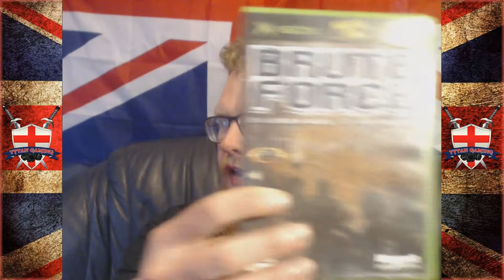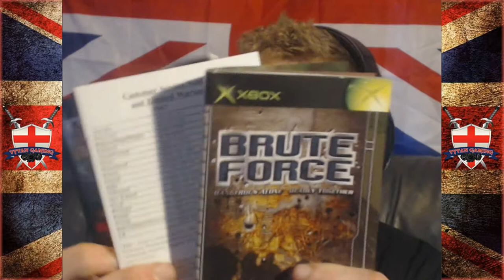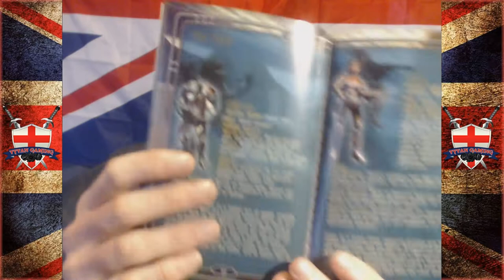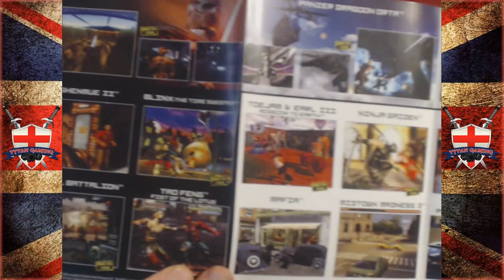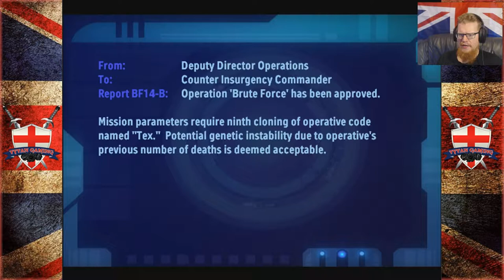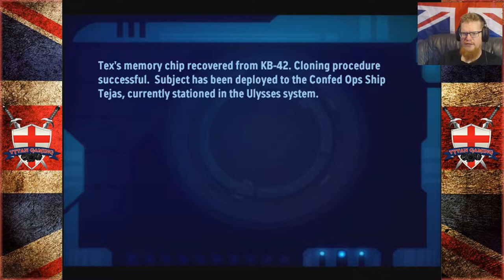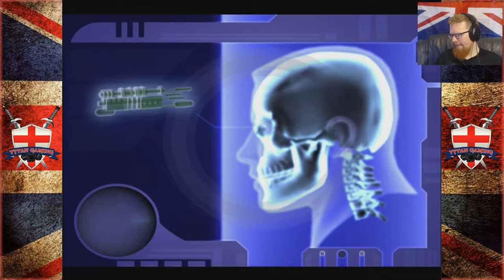Tytan Play's | Brute Force #1 "Welcome To The 23rd"